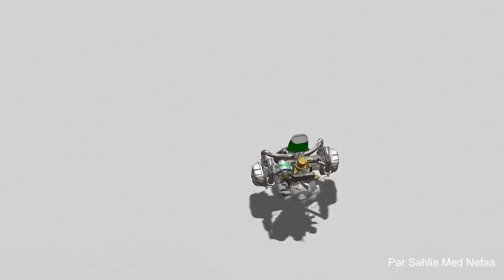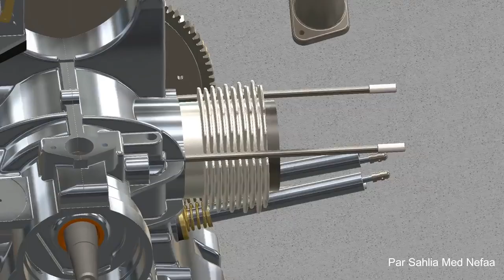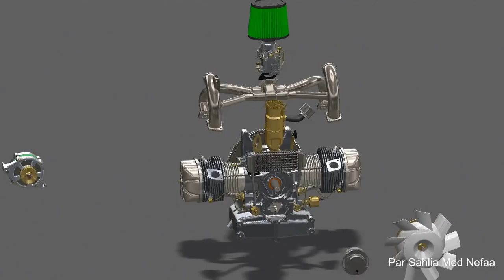Moteur Citroën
system Animation